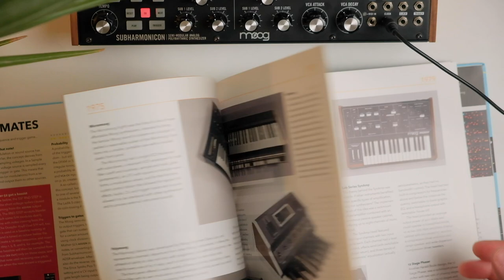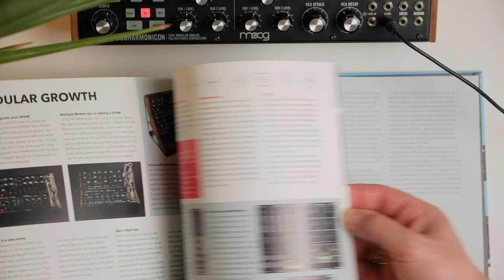Moog Subharmonicon обзор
Сегодня у меня день рождения и спустя длительный период времени, хочу порадовать вас, любителей музыкального оборудования и себя в том числе, положительными эмоциями от музыкальных синтезаторных практик. Moog Subharmonicon оказался у меня в студии и я делюсь с вами своими впечатлениями и опытом, я записал с него несколько крутых лупов и обязательно запишу Jam с ними.